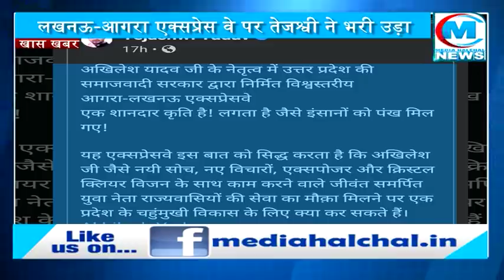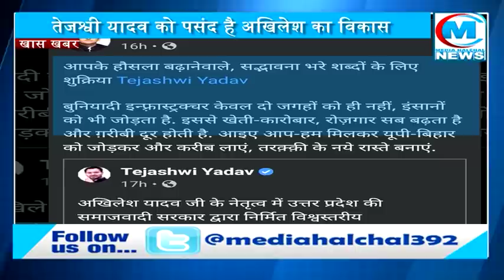अखिलेश यादव के विकास मॉडल के दीवाने हुए तेजश्वी यादव II लखनऊ-आगरा एक्सप्रेस वे की कुछ ऐसे की तारीफ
तेजश्वी यादव को पसंद है अखिलेश का विकास
अखिलेश यादव के बनाए एक्सप्रेस वे के दीवाने हुए तेजश्वी
लखनऊ-आगरा एक्सप्रेस वे पर तेजश्वी ने भरी उड़ा
सोशल मीडिया पर जाहिर की तेजश्वी ने अपनी खुशी
तेजश्वी की तारीफ का अखिलेश यादव ने कुछ यूं दिया जवाब

ये तस्वीरे आगरा-लखनऊ एक्सप्रेस वे की हैं और आगे बढ़ा ये काफिला बिहार के नेता प्रतिपक्ष और लालू यादव के बेटे तेजश्वी यादव का है…अखिलेश यादव के ड्रीम प्रोजेक्ट पर जब तेजश्वी यादव का काफिला निकला तो फिर तेजश्वी यादव भी इसकी तारीफ करते न थके…सैफई में अपने बहनोई और पूर्व सांसद तेज प्रताप यादव की बहन की सगाई में आए तेजश्वी जब वापस बिहार के लिए निकले तो फिर लखनऊ-आगरा एक्सप्रेस वे का सहारा लिया और जब उनके काफिले ने इस हाइटेक सड़क पर रफ्तार पकड़ी तो तेजश्वी यादव ने सोशल मीडिया पर कुछ यूं तारीफ की…तेजश्वी यादव ने लिखा कि अखिलेश यादव जी के नेतृत्व में उत्तर प्रदेश की समाजवादी सरकार द्वारा निर्मित विश्वस्तरीय आगरा-लखनऊ एक्सप्रेसवे एक शानदार कृति है, लगता है जैसे इंसानों को पंख मिल गए, ये एक्सप्रेसवे इस बात को सिद्ध करता है कि अखिलेश जी जैसे नयी सोच, नए विचारों, एक्सपोजर और क्रिस्टल क्लियर विजन के साथ काम करने वाले जीवंत समर्पित युवा नेता राज्यवासियों की सेवा का मौक़ा मिलने पर एक प्रदेश के चहुंमुखी विकास के लिए क्या कर सकते हैं…तेजश्वी यादव ने सोशल मीडिया पर अखिलेश यादव की तारीफों के जमकर कसीदे गढ़े…अखिलेश यादव ने भी इसका उत्तर सोशल मीडिया पर ही दिया और अखिलेश यादव ने सोशल मीडिया पर शुक्रिया अदा करते हुए लिखा कि आपके हौसला बढ़ाने वाले, सद्भावना भरे शब्दों के लिए शुक्रिया Tejashwi Yadav, बुनियादी इन्फ़्रास्ट्रक्चर केवल दो जगहों को ही नहीं, इंसानों को भी जोड़ता है. इससे खेती-कारोबार, रोज़गार सब बढ़ता है और ग़रीबी दूर होती है. आइए आप-हम मिलकर यूपी-बिहार को जोड़कर और करीब लाएं, तरक़्क़ी के नये रास्ते बनाएं…दोनों नेताओं की ये बातचीत अब सोशल मीडिया पर जमकर वायरल हो रही है और हर तरफ इस गर्मजोशी से की गई तारीफ की चर्चा हो रही है…अखिलेश यादव और तेजश्वी यादव पहले भी एक दूसरे की कार्यशैली की तारीफ करते रहे हैं और एक बार फिर दोनों नेताओं का ये वार्तालाप चर्चा का सबब बना हुआ है…ब्यूरो रिपोर्ट